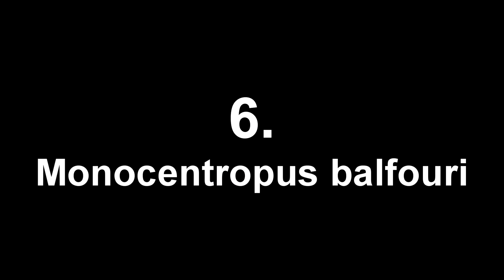10 Najkrajších Tarantúl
Zoznam najkrajších tarantúl :

10. Pterinochilus murinus (RCF)
9. Haplopelma lividum
8. Psalmopoeus irminia
7. Ephebopus cyanognathus
6. Monocentropus bafouri
5. Avicularia versicolor
4. Poecilotheria metallica
3. Chilobrachys sp. eletric blue
2. Harpactira pulchripes
1. Chromatopelma cyaneopubescens ♥

Z týchto veľmi krásnych tarantúl mám 4 doma. Chcel by som mať všetky postupne si ich zoženiem máte sa na čo tešiť, tak isto ako aj ja!
Vidíme sa v Ďalšou videu!
PS : 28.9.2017 to budú 3 mesiace čo je Scarlett naparená.

► TARANTULA TV ◄